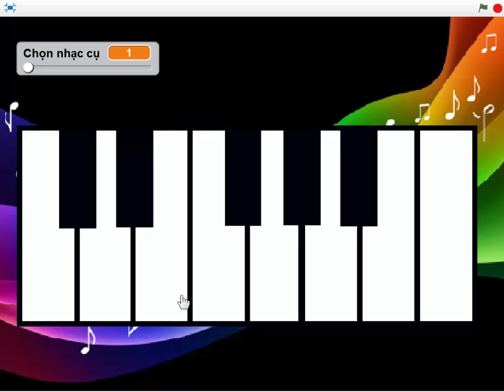Lập Trình Với Scratch 3: Sản Phẩm Đàn Piano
Quý vị có thể đặt, Sách lập trình, khoá học online, robot tại gian hàng của Vietstem trên tiki, shopee, lazada.